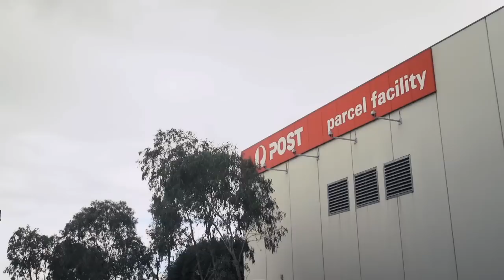It’s like your domestic market has grown by 500%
New Zealand Post and Australia Post have signed a new partnership giving easier and better access to markets for businesses on both sides of the Tasman.